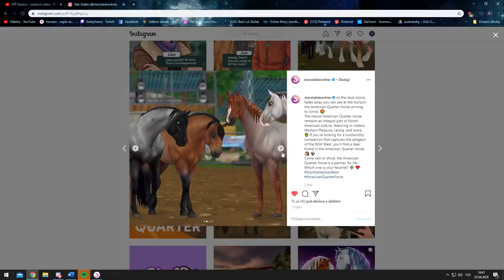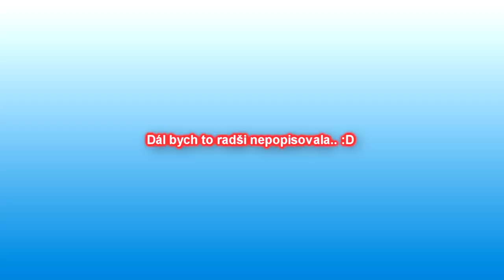Star Stable Online - Aktualizace - The American Quarter Horse! w/Čůča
♪ 𝗜𝗻𝘁𝗿𝗼 ♫ Take The Fire" - Mashup of Imagine Dragons/Sam Tinnesz

★ 𝗦𝗘𝗥𝗩𝗘𝗥: EE4 Candy Cloud ★

• Dobrovolný příspěvek na nový PC na kterém streamuje, točíme.
Jde i přes kartu.

                             ► ČASTÉ DOTAZY ◄

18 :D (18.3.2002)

Seriál je ukončen

💻 𝗣𝗖 💻

•  Základní deska: GIGABYTE AORUS X470 Ultra Gaming
•  Procesor:  AMD RYZEN 5 2600
•  Grafická karta: MSI GeForce GTX 1070 Ti GAMING 8G
•  Case: Silentium PC skříň Regnum RG4T RGB Pure Black
•  Chladič na procesor: SilentiumPC Fera 3 HE1224
•  RAM: HyperX 16GB KIT DDR4 3200MHz CL16 Predator Series
•  Zdroj:  Seasonic Focus Plus 750 Gold
•  Úložiště:
•  Sluchátka: Nemá cenu ani psát, neboť mám chrastítka za 3 kila :DD
•  Klávesnice a myš:  To samé, nejlevnější věci v modrém podsvícení od C-Techu :D